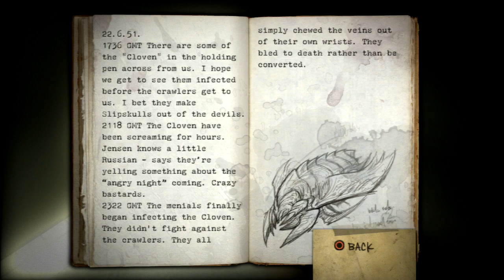Resistance: Fall of Man (PS3) - 720p60 HD Playthrough Mission 4 - Fates Worse Than Death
As of recently, I own a PlayStation 3. I never bought the PS3 or PS4, because I used to just focus myself on Xbox. Resistance is one of the PlayStation exclusive franchises, that's why I just have to try it out. It's really quite good!
Kinda reminds me of Area 51, a game I played on PC a while back.

I'm only gonna play and record PlayStation 3 exclusives, so expect games like Resistance 2 and 3, the Uncharted series and the Ratchet & Clank series!

Summary: In Resistance: Fall of Man, the U.S. and Britain band together in a last-ditch effort to save Europe and Asia from a horrific scourge. In mere decades, the Chimera - a species of unknown origin propagating a virus that converts other life forms into more Chimera - has overrun Russia and all of Europe. Humanity’s hope for survival is slim, and the tide of the battle rests on the shoulders of U.S. Army Ranger, Sgt. Nathan Hale. Resistance: Fall of Man draws players into a deep, frightening story that rewrites the 20th century and pits the United States and Britain against a horrific species of unknown origin. In addition to an epic single player campaign, the game features co-op, split screen multiplayer and highly customizable online gameplay. Greater processing power on PlayStation 3 and Blu-ray technology enables more immersive visual and sound effects in Resistance: Fall of Man, heightening the chaos of large-scale warfare. Insomniac Games has combined its passion for creating exotic weapons and vehicles with a proprietary physics system to create a unique human and alien arsenal.

Release Date: November 14, 2006
Genre: First-Person Shooter
Platforms: PlayStation 3
Publisher: Sony Computer Entertainment
Developer: Insomniac Games